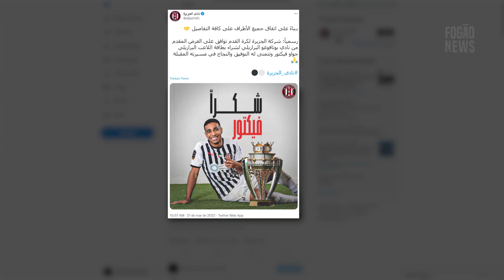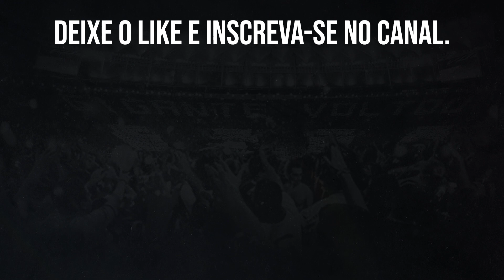AL JAZIRA CONFIRMA VENDA DE VICTOR SÁ PARA O BOTAFOGO